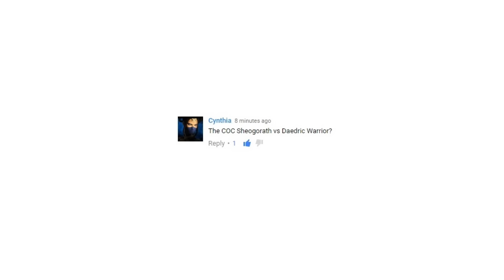Skyrim Battles - The CoC Sheogorath vs The Daedric Warrior [Legendary Settings]